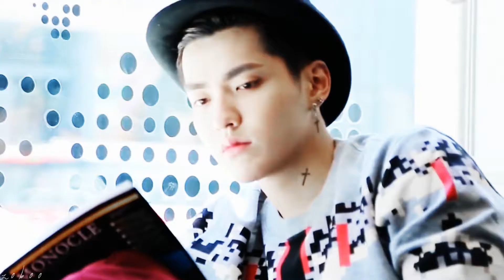T A O R I S | Crown [MV short ver.]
● Fandoms; EXO-M
● Character: Kris/Tao